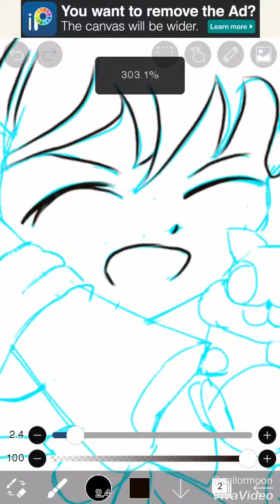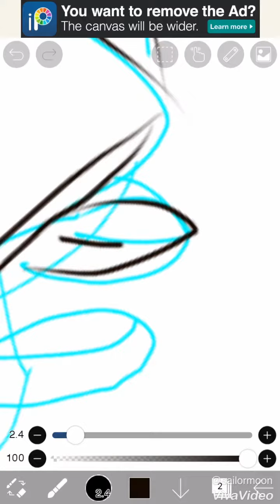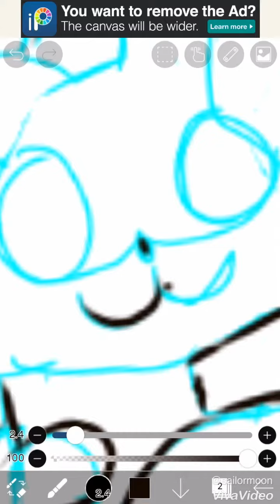Drawing anime akatsuki no yona ibis paint part 1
Anime : akatsuki no yona